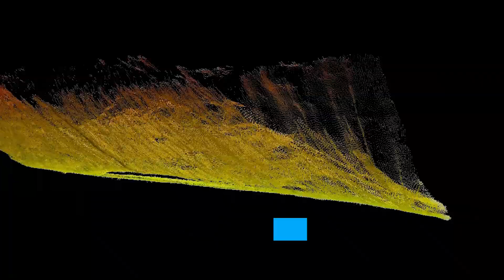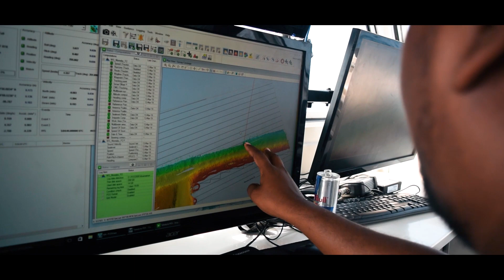Celebrating World Hydrography Day 2021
As we celebrate World Hydrography Day, we’d like to highlight the significance of hydropgraphic surveying to the development of our archipelago. Understanding what’s beneath our oceans has helped us discover many opportunities for development as well as familiarized us with what would usually be the unknown. We’d like to thank the tremendous group of hydrographers, for the immeasurable expanse of service they provide